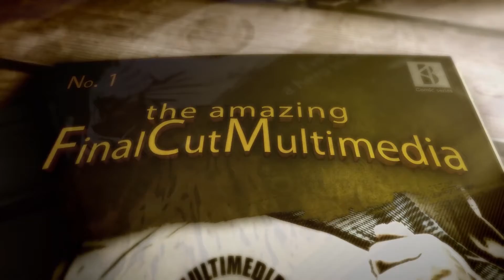🆕 Photography And Videography Services In Charlotte Nc ➡ Song : lucky daye - floods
Visit the next link to learn about photography and videography services in Charlotte NC you can check out: 🏼

This video is all about photography and videography services in Charlotte NC   but also try to cover the following subject:
-Charlotte NC Sales and marketing video
-Marketing video production in charlotte NC
-Columbia South Carolina video production

So you would like to know more about photography and videography services in charlotte NC, I did too and here's the result.
 photography and videography services in charlotte NC interested me so I did some research and created this youtube video.
Our Yt channel has various other related videos concerning Charlotte NC Sales and marketing video, Marketing video production in charlotte NC and Columbia south Carolina video production
Now that you have actually viewed my video about photography and videography services in charlotte NC did it helped?
Please share the vid to help other individuals searching for Charlotte NC Sales and marketing video or Marketing video production in charlotte NC :)

 Song : lucky daye - floods